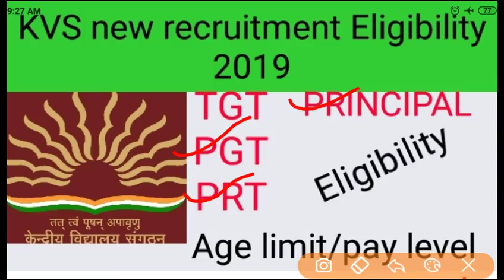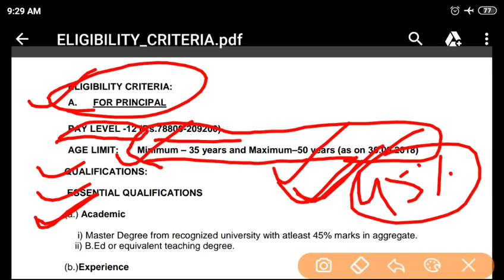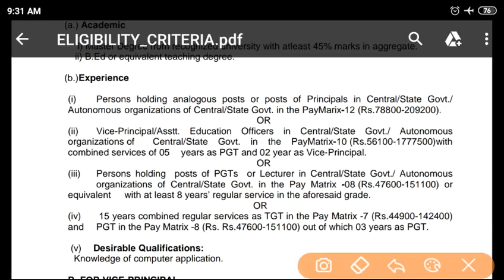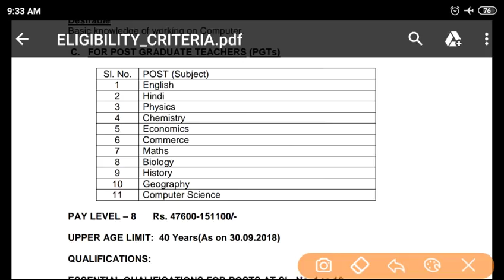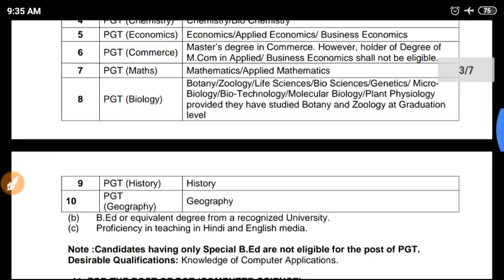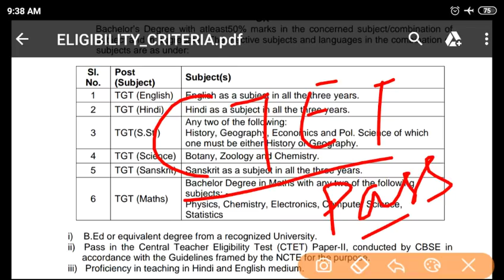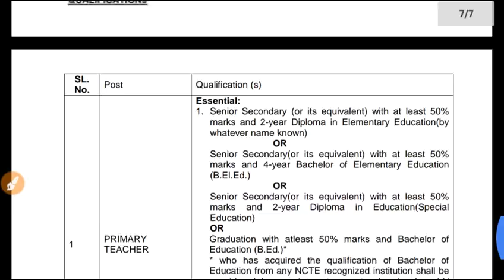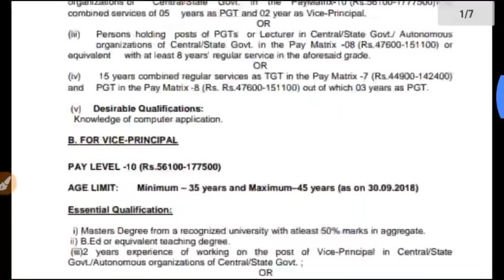KVS_EligibilityTGT_PGT. KVS Teacher eligibility criteria for PGT,TGT, Principal,PRT 2019...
KVS   Teacher eligibility criteria for PGT,TGT, Principal,PRT  recruitment 2019... Full  eligibility notification